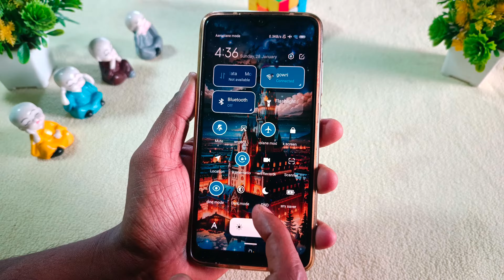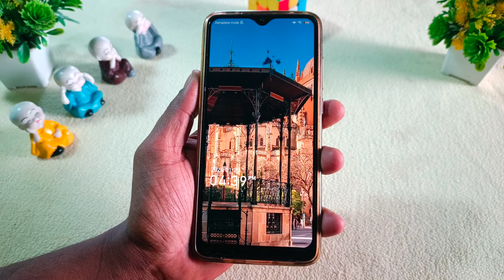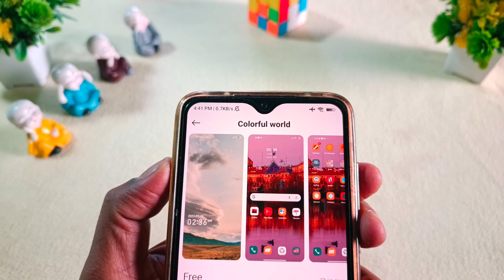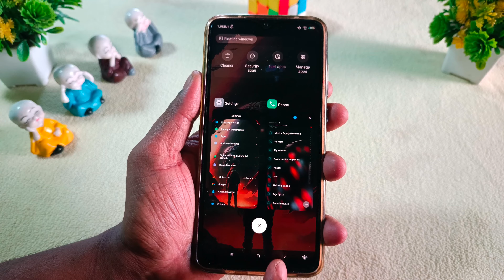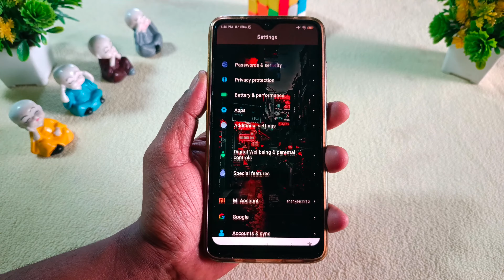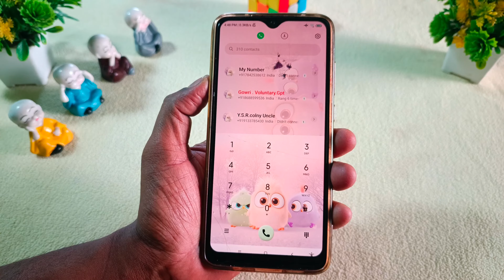Top.5 Simple and Minimal Miui Themes for Xiaomi, Redmi and Poco || Best Miui14 Themes